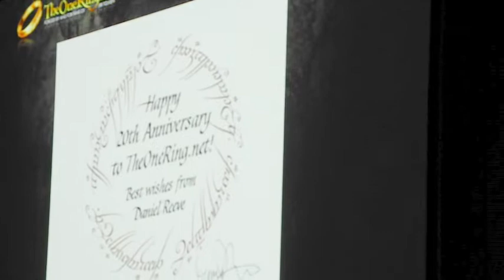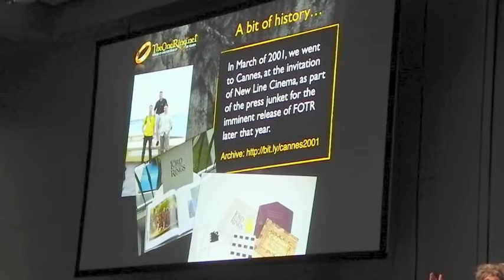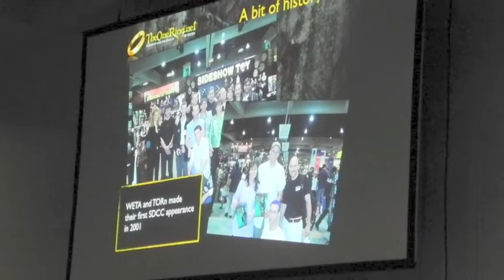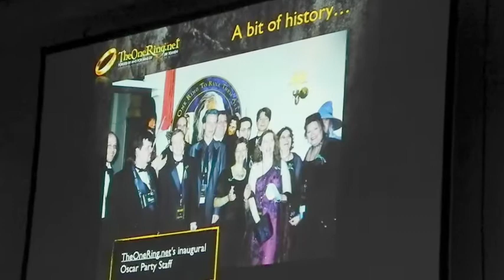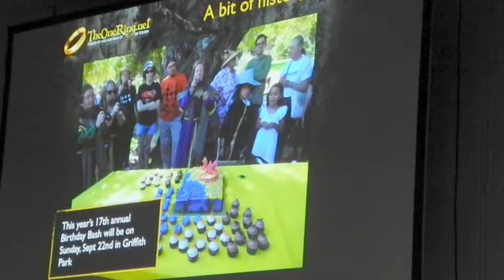TheOneRing.net Panel SDCC 2019 - Part1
TheOneRing.net (TORn) 20th Anniversary Panel at San Diego Comic-con 2019. Guest appearance by Richard Taylor, Co-founder and Creative Director of WETA Workshop.